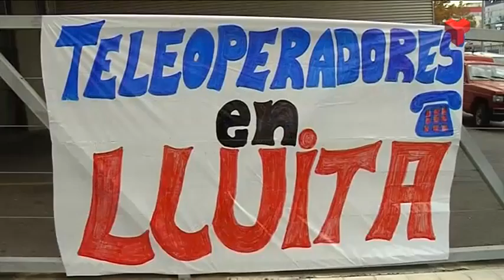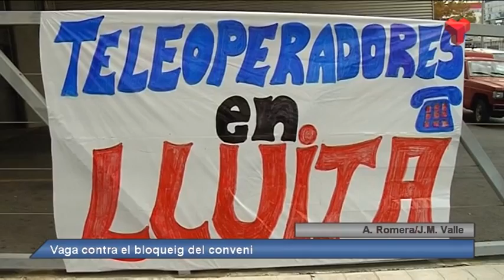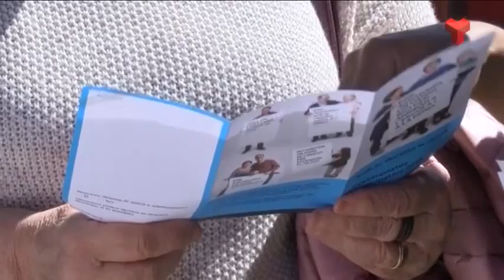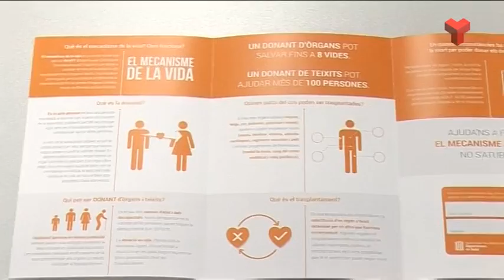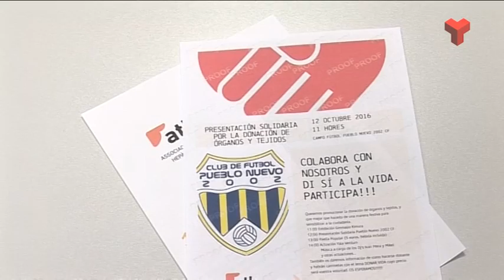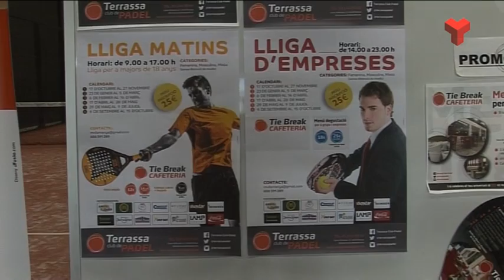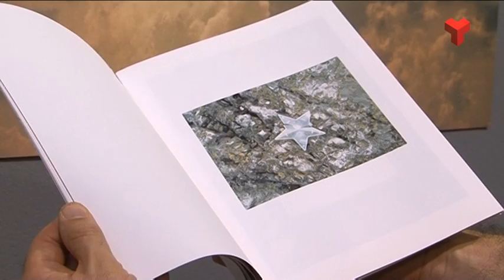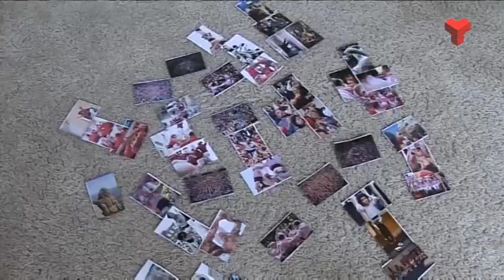Al dia Vallès Occidental dijous 06-10-2016